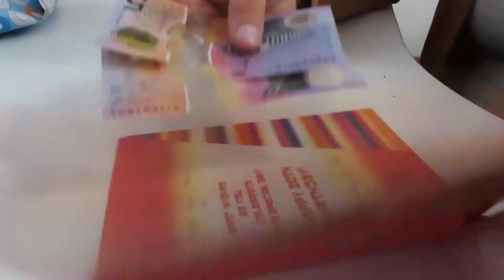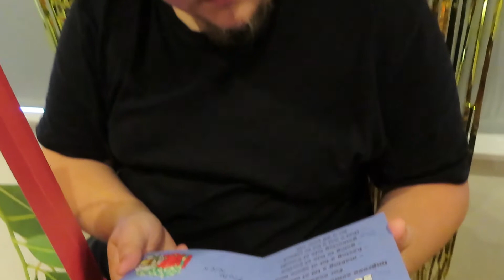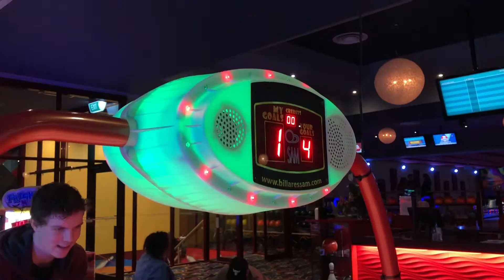20th BIRTHDAY special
Hey, I’m Steph and I have a dog named Mocha Bean, she’s my baby and I love her more than most people, I’m 24 and I live with my mum, and two younger brothers, our family is going to Disneyland to dance in the parade in 2022, so I’m the meantime, we are doing lots of saving, so we can enjoy our trip. I crochet and try to sell the things I make, and I also have a small Etsy business, all my social media is linked below, we hope you stick around and smash that sub button! Xx